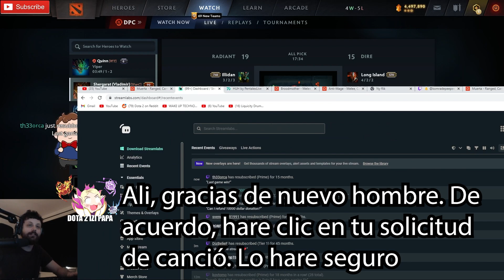🤑PRINCIPE DE ARABIA SAUDITA LE DONA $40,000 DOLARES A GORGC!!🤑"ESTO ES REAL HERMANO WTF"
🤑PRINCIPE DE ARABIA LE DONA $40,000 DOLARES A GORGC!!🤑"ESTO ES REAL HERMANO WTF", Beastcoast, Thunder Predator, Team Undying, Timado, Leostyle, K1 Hector, Wisper, Scofield, Mnz, Papita, Matthew, smashdota, vann, elite wolves, kingteka